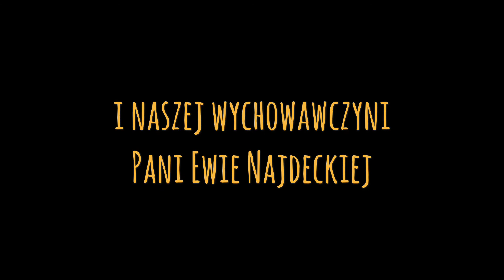Witamy w klasie biologów.